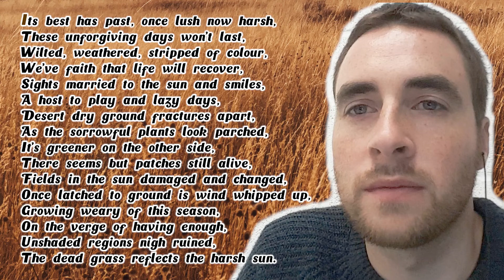Summer Nature Poem, Dead Grass.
Its best has past, once lush now harsh,
These unforgiving days won't last,
Wilted, weathered, stripped of colour,
We've faith that life will recover,
Sights married to the sun and smiles,
A host to play and lazy days,
Desert dry ground fractures apart,
As the sorrowful plants look parched,
It's greener on the other side,
There seems but patches still alive,
Fields in the sun damaged and changed,
Once latched to ground is wind whipped up,
Growing weary of this season,
On the verge of having enough,
Unshaded regions nigh ruined,
The dead grass reflects the harsh sun.